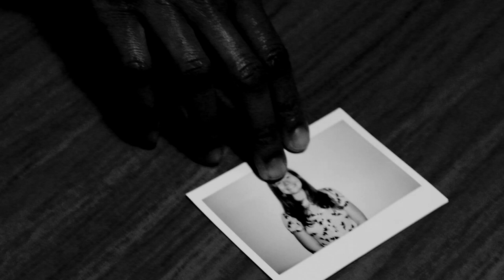SMOOTH (2014) - TRAILER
Premieres MAY 11TH at the SVA THEATER.

The first trailer for the upcoming film SMOOTH.
Written, Directed, Produced & Edited by Josh Wein

SMOOTH is a student thesis film created within the 2014 School of Visual Arts academic year.
This trailer is created for the 25th Annual Dusty Film Festival.